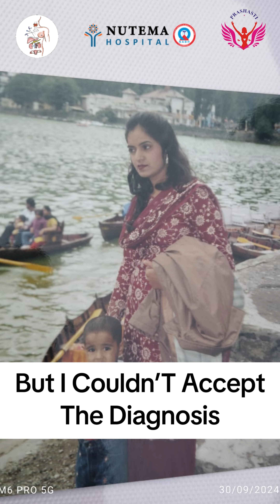My Battle with Stage 4 Cancer: When It Spread to My Bones || Watch Till End || Dr Sudhi Kamboj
📍 Nutema Hospital,opp. LLRM Medical College, Garh Rd, Meerut City, India, Uttar Pradesh